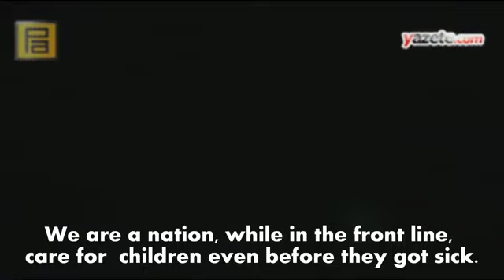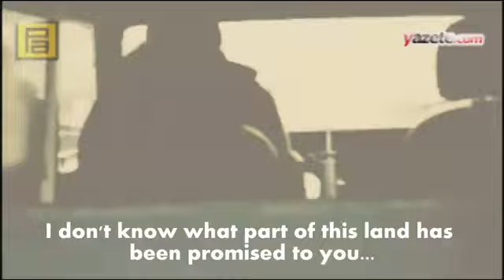Valley of The Wolves Palestine Official Trailer 1 - ThePopcornFever.com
"Valley of the Wolves: Palestine" (also known as Kurtlar Vadisi Filistin) is a Turkish action packed Zübeyr Şaşmaz. It is the third installment in the series of Valley of the Wolves and is a sequel to Valley of the Wolves: Iraq released in 2006 and Valley of the Wolves: Gladio released in 2008. The movie based on attack of Israeli commandos on a Gaza aid ship is generating big controversy for its point of view, with some critics even condemning the film as being anti-Semitic. The plot revolves around Polat Alemdar played by Turkish actor Necati Sasmaz who enters Israel on a revenge mission to kill a sinister commander who ordered the flotilla raid before the usual action-style mayhem ensues.